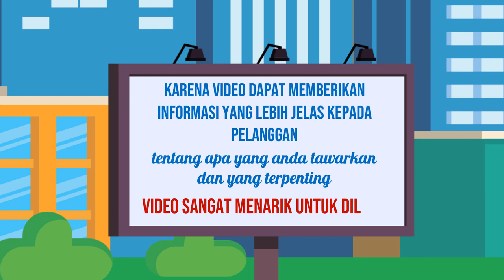Jasa Marketing Online, Digital di Kebumen Jasa Edit Konten 24 Jam Ampuh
Jasa Edit Video Promosi / Jasa Marketing Online, Digital di Kebumen Jasa Edit Konten 24 Jam Ampuh atau

Daftar Isi
00:00 - Cara Edit Video Iklan dokter mata, dokter mobil kelapa gading, dokter mata jakarta selatan
00:10 - Contoh Iklan Promosi dokter neurologi anak, dokter nefrologi, dokter nenden, dokter naturopati
00:30 - Contoh Video Promosi dokter ortopedi, dokter obgyn,
00:40 - Contoh Konten Branding dokter obgyn, dokter onkologi
00:50 - Resep Makanan dokter spesialis anak, dokter spesialis kulit, dokter spesialis anak, dokter spesialis kulit